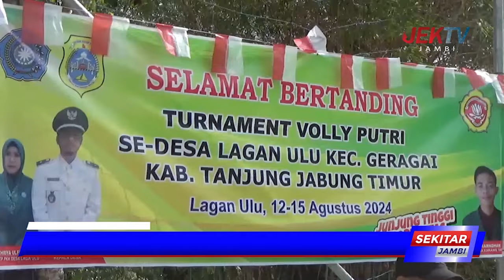SEMARAK HUT KEMERDEKAN R1 KE 79 DESA LAGAN ULU GELAR LOMBA TURNAMENT VOLLY PUTRI